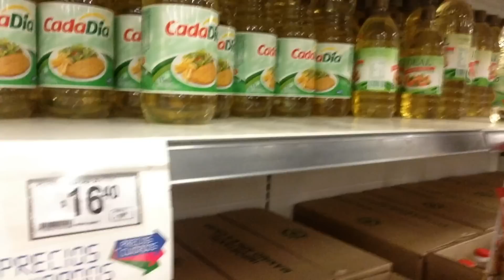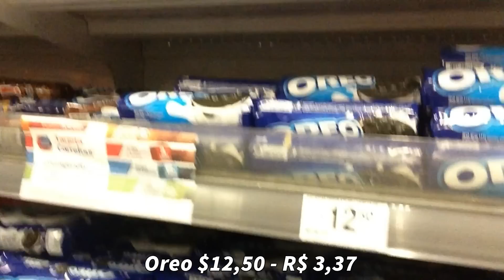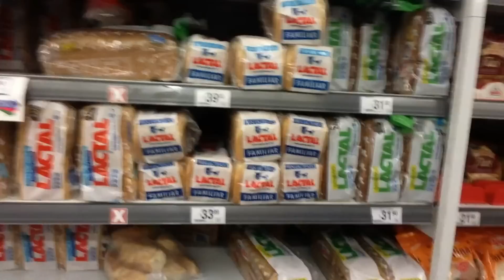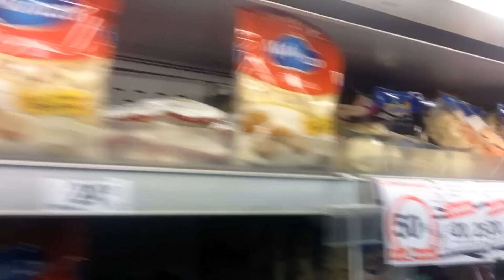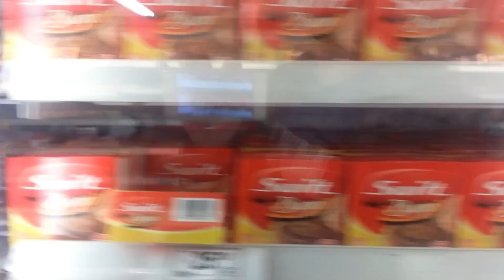Morando na Argentina - Supermercado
Lembrando também que tem variação de preço dependendo da rede de supermercados em que se compra, assim como no Brasil também.